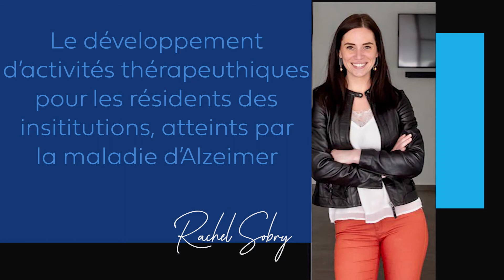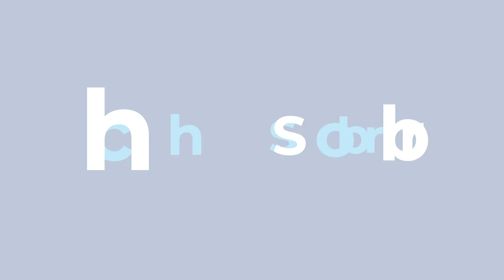Activités thérapeutiques pour les résidents des institutions, atteints par la maladie d'Alzheimer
Activités thérapeutiques pour les résidents des institutions d'hébergement ou d'accueil atteints par la maladie d'Alzheimer.
Question orale posée le 15/12/2020 à Christie Morreale, Ministre de la Santé et de l'Action sociale.

Madame la Ministre, en Wallonie, on estime entre 41 000 et 54 000, le nombre de personnes qui sont atteintes d’une démence ou d’une maladie neurodégénérative apparentée, comme la maladie d’Alzheimer, et plus de 60 % d’entre eux ont plus de 80 ans.

Les patients qui en souffrent ont besoin de soins spécifiques, tant en termes médicaux qu’en termes de prise en charge psychologique. Bien que des aidants proches et professionnels puissent aider la personne à rester autonome le plus longtemps possible, une grande partie des patients atteints de la maladie d’Alzheimer séjournent en maisons de repos et de soins.

J’ai plusieurs questions à ce sujet, Madame la Ministre.

Tout d’abord, afin de respecter les engagements de la DPR, quelles innovations peuvent être mises en place au sein des centres de soins de jour, centres de courts séjours, maisons de repos et de soins, et autres hébergements afin d’améliorer cet encadrement spécifique ?

Depuis 2017, via des fonds européens Interreg, un projet de formation des professionnels à domicile par rapport à la thématique de l’épuisement des aidants proches de personnes atteintes d’une maladie neurodégénérative est en place ainsi que d’autres programmes de renforcement de l’efficacité et de la pertinence des actions de l’aidant pour mieux faire face à la maladie. Pouvez-vous m’indiquer où en sont ces différents programmes et avec quels effets concrets sur le terrain ?

Ensuite, la Ligue Alzheimer inaugurait cette année un tout nouveau concept dans les maisons de repos et de soins : les « Alzheimer Cafés ». L’initiative était lancée à Herve et à Waterloo. Crise covid étant, pensez-vous néanmoins que ce dispositif pourra être démultiplié à moyen terme ? Avec quel encadrement, le cas échéant ?

Envisagez-vous plus globalement d’accroître l’offre ou la possibilité d’offrir plus d’activités variées à visée thérapeutique pour les pensionnaires de maisons de repos et maisons de repos et de soins souffrant de la maladie d’Alzheimer ?